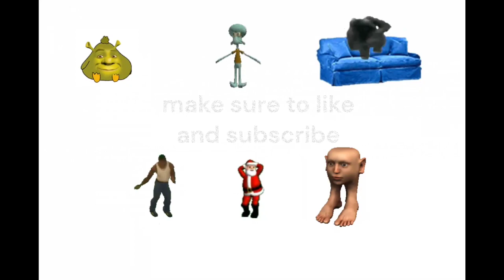Tetrakid Vs Vulpin | Ben 10 | Hindi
Ben 10 in Hindi | Gameplay